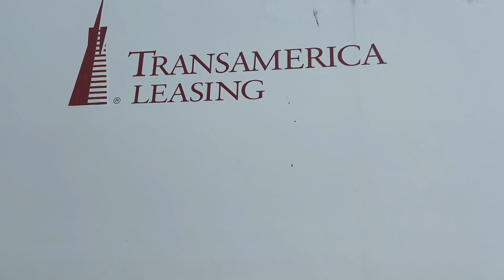Один день Кирилла Собакина было жарко покойники всеравно не потеют